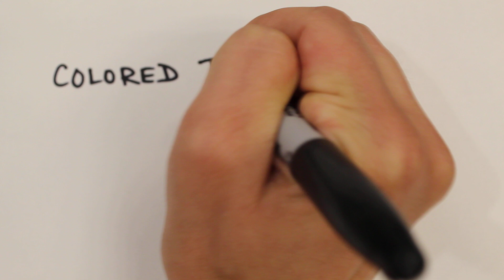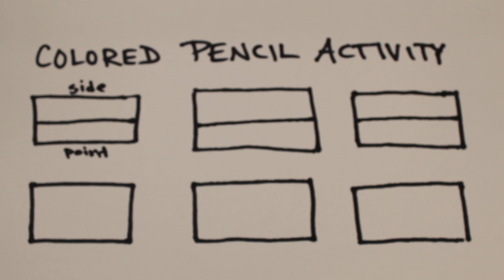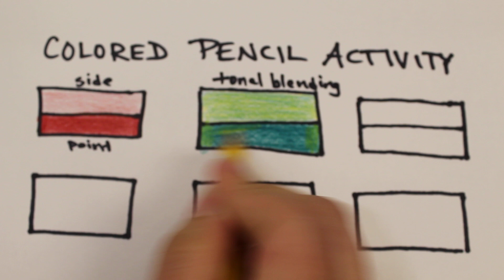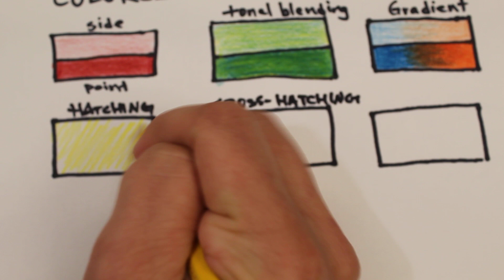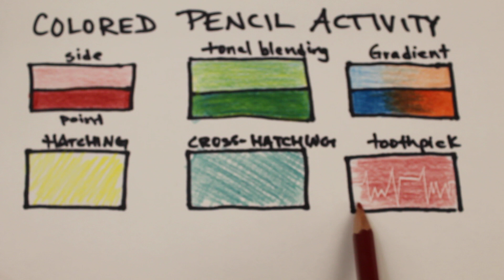Colored Pencil Activity (Practice)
Practice using colored pencils before you start your project. Try techniques like hatching, cross hatching, tonal blending, creating a gradient and more! Use any color you wish!